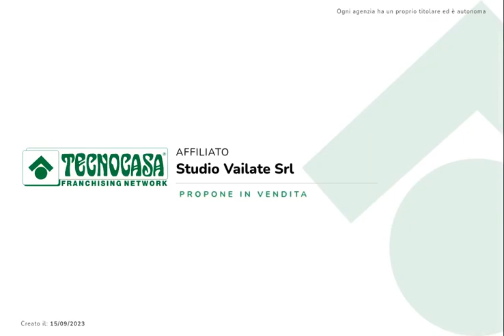MISANO DI GERA D'ADDA: Soluzione in ottimo stato completa di balcone, cantina e box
MISANO DI GERA D'ADDA: Soluzione in ottimo stato, ubicata in centro paese completa di balcone, cantina e box. Senza spese condominiali.